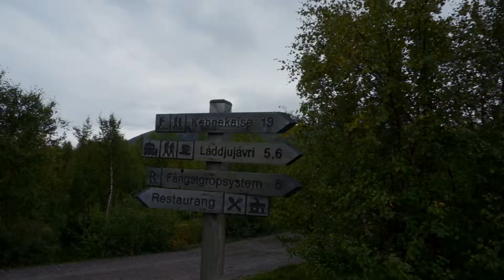Kebnekaise 2014 - Our Journey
Some memories from our journey to Swedens highest mountain, Kebnekaise.